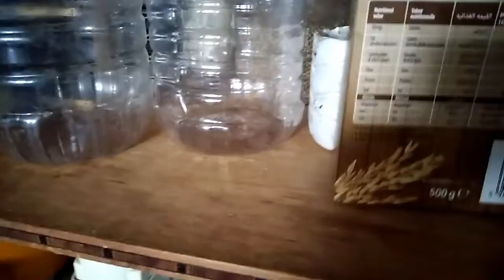نـظـفـت مـعـاكـم الـثـلاجــة كـامـلـة - يـوم ديـال الـتـخـمـال 😢